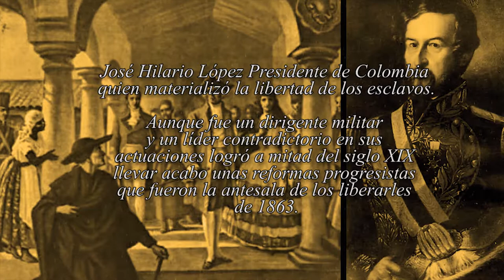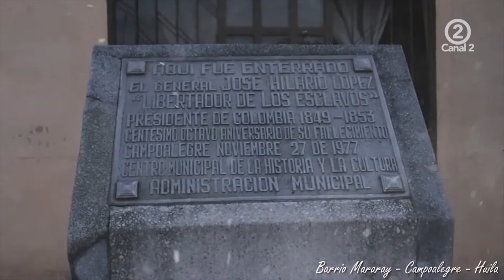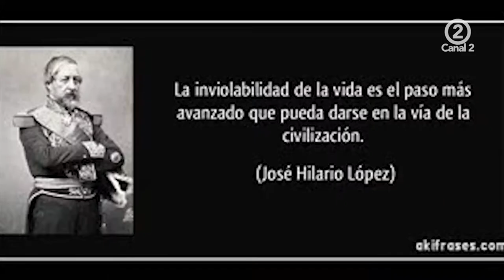José Hilario López - Historia del Siglo XIX en Colombia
José Hilario López nació en Popayán en 1.798, existe una muy buena semblanza periodística, una investigación de Adolfo Valencia Llanos donde plantea los traspiés, la posiciones absurdas que a veces asumió José Hilario en sus primeras etapas y el crecimiento de una figura política del S. XIX que llego a la presidencia en el año de 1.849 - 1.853.